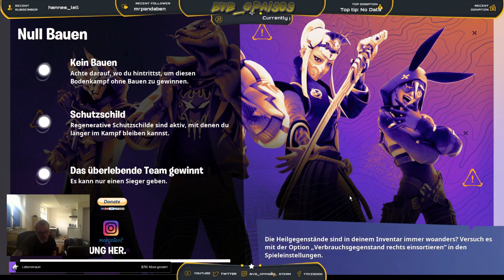Opa hat Sonntag Geburtstag...💚 Opas können auch Zocken, gern auch mit euch zusammen ... /PC/DE/